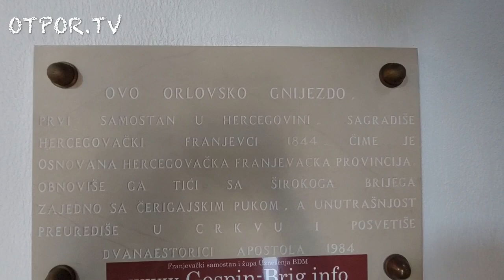Čerigaj - 178. obljetnica dolaska fratara u Hercegovinu